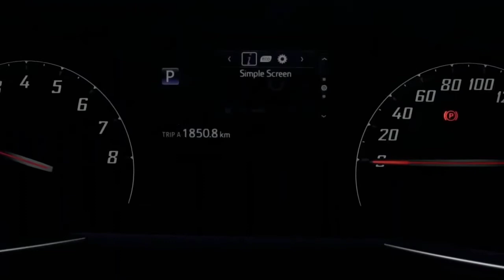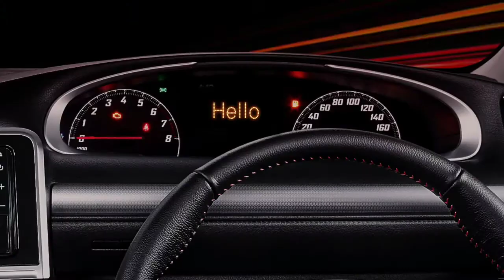New facelift TOYOTA Sienta Hybrid | 7 Seater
SUV Tech Talk

New facelift TOYOTA Sienta Hybrid comes with a 1.5L in-line four-cylinder engine that gives power and comfort of excellence. Through the use of 1NZ-FXE with hybrid battery, it has achieved a low fuel consumption rate yet with smooth speed and excellent start acceleration response with no shift shock. Furthermore, with the ECO mode function activated, excellent fuel economy performance of 28.8km/L is realized.

The unique front features an all-new bumper, which sports a dynamic look. TOYOTA Sienta sleek look is designed in such a way that the angles at the sides extend upwards, towards the significantly slimmer LED headlamps, to give a strong and bold front.

Along with the new LED rear combination tail lamps, facelift TOYOTA Sienta dominates the look of the rear bumper that brilliantly complements the front.